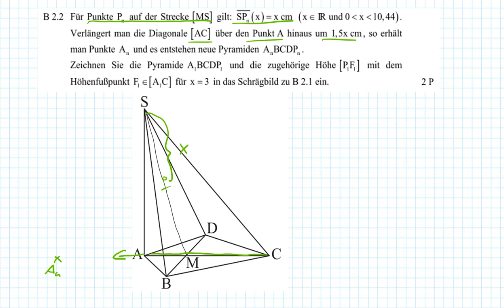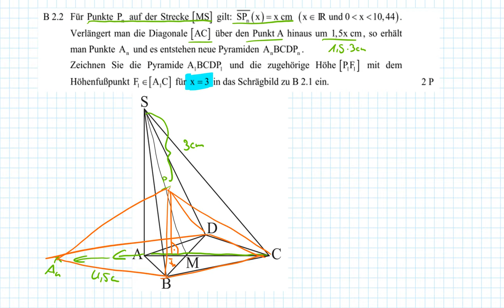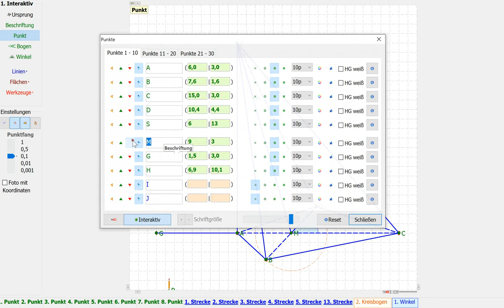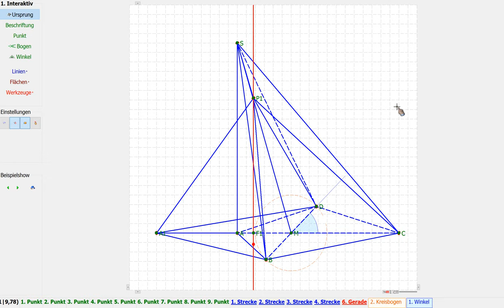Abschlussprüfung MII - 2019 HT B2.2 - Realschule Bayern